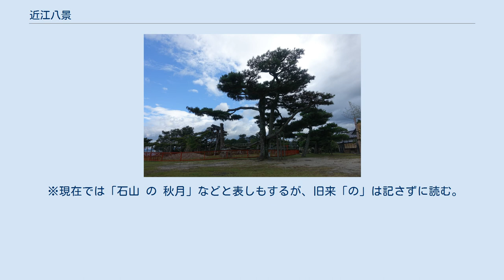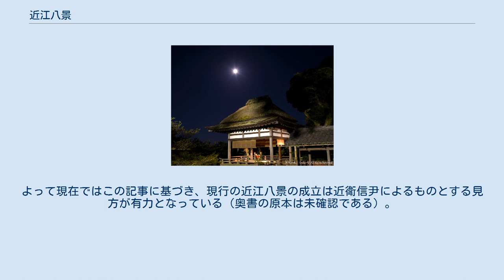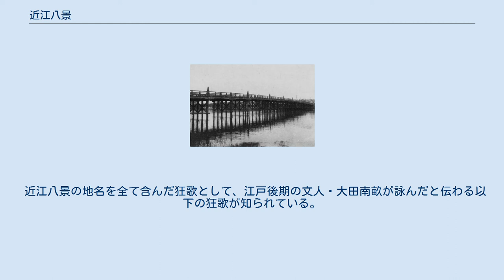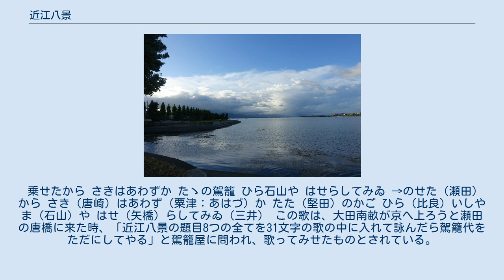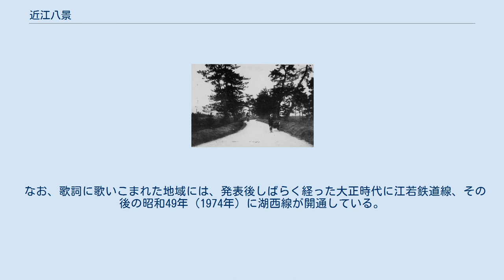近江八景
近江八景（おうみはっけい）は、日本の近江国（現・滋賀県）にみられる優れた風景から「八景」の様式に則って8つを選んだ風景評価（作品の場合は題目）の一つである。
 の8つのこと。
 ※現在では「石山 の 秋月」などと表しもするが、旧来「の」は記さずに読む。
 中国湖南省の洞庭湖および湘江から支流の瀟水にかけてみられる典型的な水の情景を集めて描いた「瀟湘八景図」（北宋時代成立）になぞらえて、琵琶湖の南部から八箇所の名所を選んだものである。
 八景としては日本でもっとも初期に選定された。
 明応9年（1500年、室町後期）に近江国に滞在した元・関白の近衛政家（公家）が、当地にちなんでの和歌八首を詠んだ、とする史料もあるが、当時の政家の日記『後法興院記』の調査により、政家が近江に滞在して近江八景の和歌を詠んだとされる明応9年8月13日（1500年9月16日）は、外出せず自邸にこもっていたことが判明している。
 また、江戸後期の歌人・伴蒿蹊は、慶長期の関白・近衛信尹自筆の近江八景和歌巻子を知人のもとで観覧し、その奥書に、現行の近江八景と同様の名所と情景の取り合わせに至る八景成立の経緯が紹介されている。
よって現在ではこの記事に基づき、現行の近江八景の成立は近衛信尹によるものとする見方が有力となっている（奥書の原本は未確認である）。
 実際、政家によって近江八景が成立したとなると、室町時代に制作された近江八景図の遺例が存在してもよいのであるが、そのような作例は確認されていない。
近江八景の絵画作品の登場が17世紀後期以降であることを考えると、先行すべき和歌の成立が17世紀初期であるのは自然である。
 江戸後期の浮世絵師・歌川広重によって描かれた錦絵による名所絵（浮世絵風景画）揃物『近江八景』は、彼の代表作の一つであり、かつ、近江八景の代表作である。
名所絵揃物の大作である『保永堂版 東海道五十三次』が成功を収めた後を受けて、天保5年（1834年）頃、版元・保永堂によって刊行された。
全8図。
 近江八景の地名を全て含んだ狂歌として、江戸後期の文人・大田南畝が詠んだと伝わる以下の狂歌が知られている。
 乗せたから さきはあわずか たゝの駕籠 ひら石山や はせらしてみゐ →のせた（瀬田）から さき（唐崎）はあわず（粟津：あはづ）か たた（堅田）のかご ひら（比良）いしやま（石山）や はせ（矢橋）らしてみゐ（三井） この歌は、大田南畝が京へ上ろうと瀬田の唐橋に来た時、「近江八景の題目8つの全てを31文字の歌の中に入れて詠んだら駕籠代をただにしてやる」と駕籠屋に問われ、歌ってみせたものとされている。
この逸話は講談によって広まり、落語『近江八景』の枕となる小噺の中でも紹介される場合がある。
 また、松尾芭蕉が紀行文「奥の細道」の作成のため、敦賀に立ち寄った際詠んだ句である『国々の八景更に気比の月』の「国々の八景」は「近江百景」だとされている。
なお、福井県敦賀市の気比神宮の境内には、この句を含む『月清し遊行のもてる砂の上』『ふるき名の角鹿や恋し秋の月』『月いつく鐘は沈る海の底』『名月や北国日和定なき』の５句が刻まれた、「芭蕉翁月五句」の句碑がある。
 明治33年（1900年）に大和田建樹が作詞した『鉄道唱歌』第1集東海道編では、建樹が強い関心を持っていたためか、近江八景をわざわざ歌詞を割いてまで全て歌いこんでいる。
 なお、歌詞に歌いこまれた地域には、発表後しばらく経った大正時代に江若鉄道線、その後の昭和49年（1974年）に湖西線が開通している。
 近江八景地図